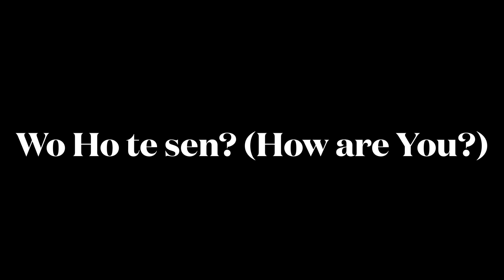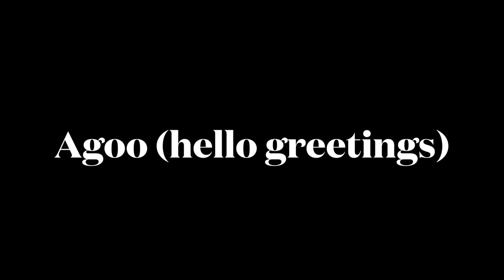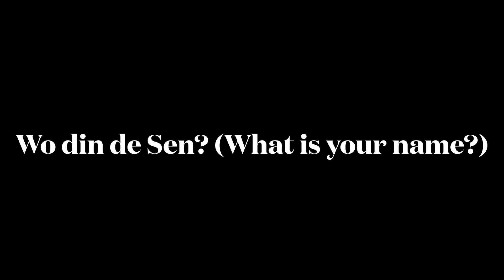Ghana Key Words/Phrases in Twi to Know When you Visit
Here are some helpful words in our local akan language of twi  in Ghana for you to get familiar with before and during your visit. To travel to Africa with Us visit africawithus.com